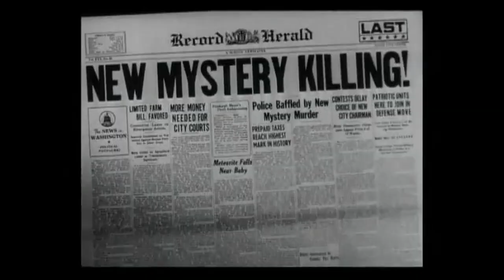Cheap Thrills! Unspeakable Terror! - Pillow of Death (1945)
Whodunit?